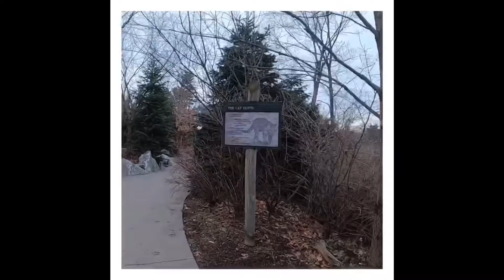GO Pro7 black quick story!